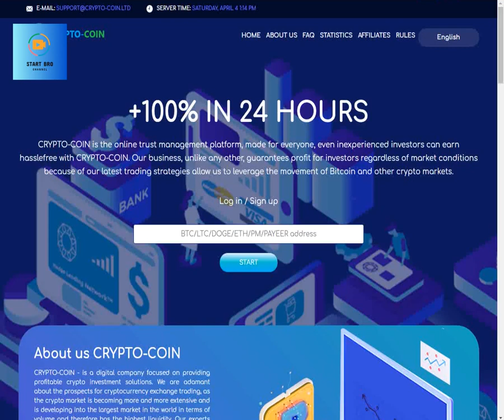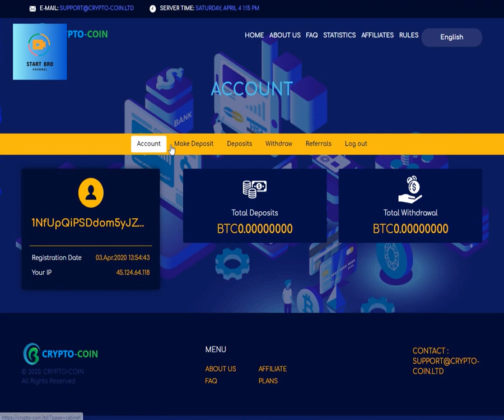New CryptoCoin/Double/Site/2020/1 Day/Running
Start Bro Youtube චැනල් එකට තාක්ෂණය ගැන හොයන ඔයාව ආයුබෝවන් කියල පිලිගන්නවා.